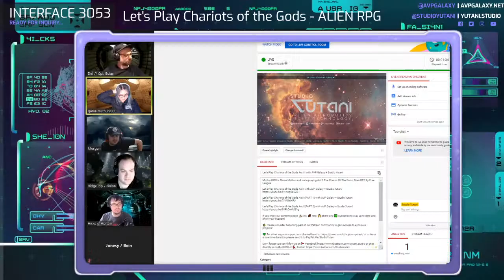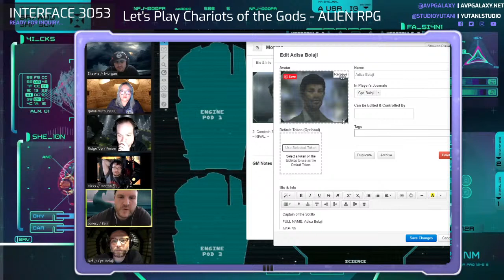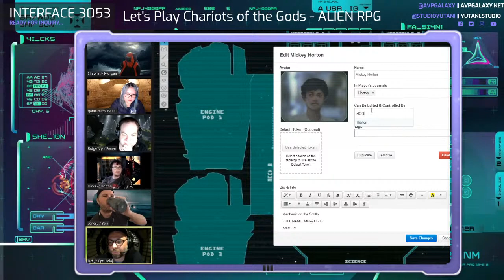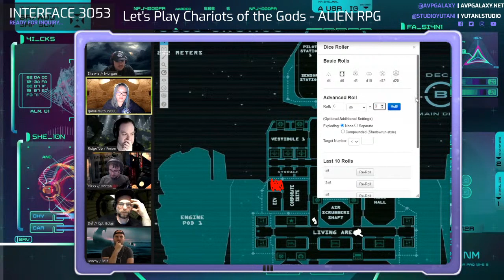Let's Play Chariots of the Gods Act III with AVP Galaxy + Studio Yutani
Muthur9000 is Game Muthur and we're playing Act 3 The Chariot Of The Gods, Alien RPG by Free League

✨ Please consider becoming part of our community to gain access to exclusive projects!

Don't forget you can follow us on 🚩 Facebook or chat directly to muthur9000 or 🐦 Twitter

You can subscribe to Yutani Podcast on 🎧 Spotify 🎧 iTunes 🎧 Podbean | 📼 YouTube | 👾 Twitch 👾 🖥 🤖 🚀 🛰 Y U T A N I "Sharing our love for Alien, AI, Robotics, Scifi and technology, forming a community built on mutual respect, supporting artists, building a better fandom" 🖤 Yutani is a fan community project, spanning all types of social media. We aim to unite the fans and share our love for all things Alien, AI, Robotics, Scifi and Technology. 🗣 Yutani Discord | 📓 Tumblr muthur9000.tumblr.com/ | 📷 Instagram | 🔺 Reddit